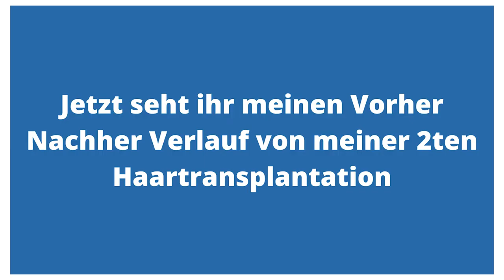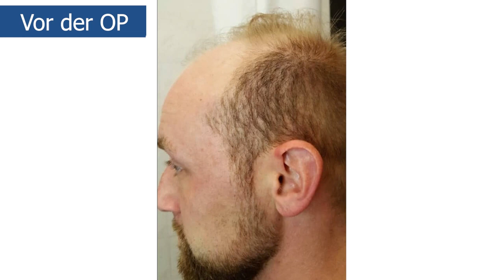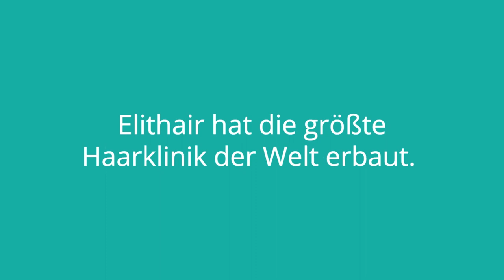Zweite Haartransplantation Vorher und Nachher | Monat für Monat Ergebnis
Du wirst sehen, wie sich das Aussehen des Patienten im Laufe der Zeit verändert und wie er sich nach der Operation fühlt. Dieses Video gibt dir einen realistischen Einblick in den Prozess und die Ergebnisse einer zweiten Haartransplantation. Wenn du darüber nachdenkst, eine zweite Haartransplantation durchzuführen, oder einfach nur neugierig auf den Prozess bist, dann ist dieses Video genau das Richtige für dich.